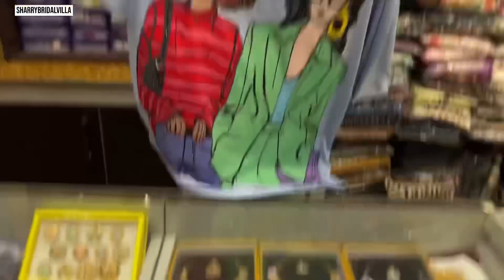Western dresses premium collection | Bollywood style dresses| cheap price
Sharry Bridal Villa& Jewellery

Spl. in: All Types of Lehanga, Gawn,
Sharara, Garara, Chura, Purse,
Kalie & Bridal Jewellery

Near 36 Khui, Main Bazar,
Fatehgarh Churian, GSP

Prop. Gagan Rajput Baljinder Rajput

ladies suits
ladies suit
suits
readymade suits
gulljee ladies suits
ladies dresses
ladies suits designs 2021
ladies suits designs 2020
ladies suits manufacterer
ladies suit than wale
than wale suit
than wale cut ludhians
than wale suit wholesale market
cotton suit
than wale suit delhi
20 meter than wale suit
suit
thaan suit
ladies suit
thaan wale suit video
sabse saste than wale suit
cotton suit
lump suit
suit fabric
wholesale ladies suit market in delhi
suit
thaan suit
ladies suit
punjabi suit
thaan wale suit
suits
than suit
surat suit
daily wear suit
slump
cotton suits
cotton suits
cotton
cotton suits with cotton dupatta
kota doriya suits
cotton suit
mal cotton suits
fancy cotton suits
cotton suits online
branded cotton suits
cotton suits designs
bagru print suits
100% pure cotton suits
graceful cotton suits
cotton printed suits
daily wear punjabi suit
suit for daily use
daily wear suit design ideas
daily wear punjabi suits
suit
daily use cotton simple frock suit design
daily wear cotton punjabi suits
suits
chandni chowk, suit market in chandni chowk

wholesale market
Sharrybridalvilla Fatehgarh churian
Sharrybridalvilla Fatehgarh churian
Sharrybridalvilla Fatehgarh churian
Sharrybridalvilla Fatehgarh churian
textiles
ladies suit wholesale shop chandni chowk
textile malls chandni chowk
Sharry bridal villa textiles fatehgarh churian
Sharry bridal villa textiles fatehgarh churian new video
chandni chowk lehenga
Sharry bridal villa creation fatehgarh churian
Sharry bridal villa fashion chandni chowk
Sharry bridal villa textile ki nayi video

rishabh creation chandni chowk
arihant fashion chandni chowk
kamdhenu textile ki nayi video
urbanhill
wholesale market
wholesale video
urbanhill video
wholesale market video
saree wholesale
kurti wholesale market
delhi wholesale
wholesale
branded kurti wholesale
wholesale market in delhi wholesale business ideas
urbanhill jewellery
shirt pant wholesale market
urbanhill kurti
kurti wholesale
20 Meter Than Wale Suit
Than Wale Suit Ludhiana
Than Wale Suits
Than Wale Ladies Suits
Than Wale Suit
Than Wale Suit Video
Lump Wale Suit
All Over Suits
Thaan Suit Wholesale in Delhi
Than Wholesale Dealer